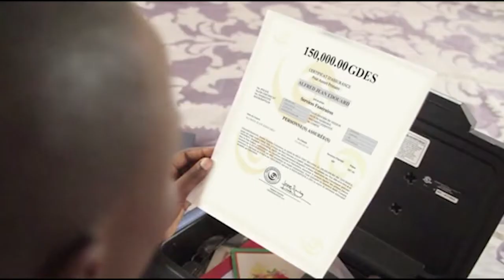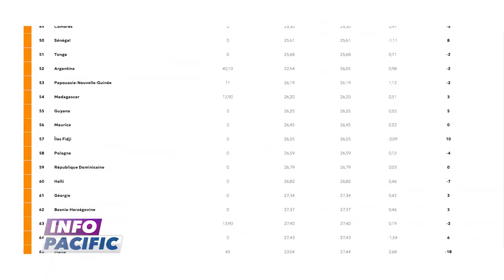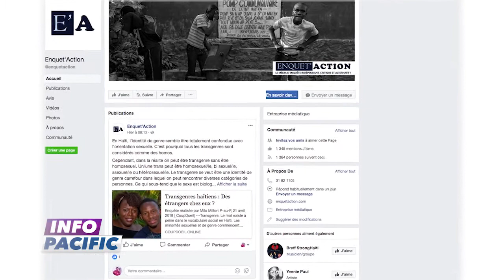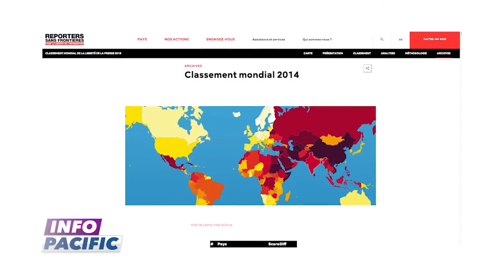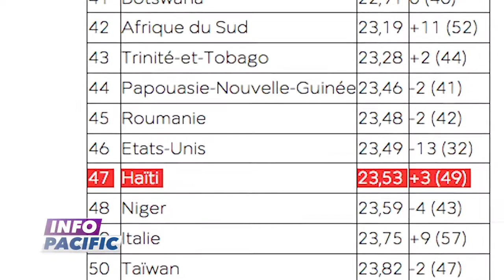Info Pacific 25 AVRIL 2018 présenté par Jean Fouchard DANGER - 10H